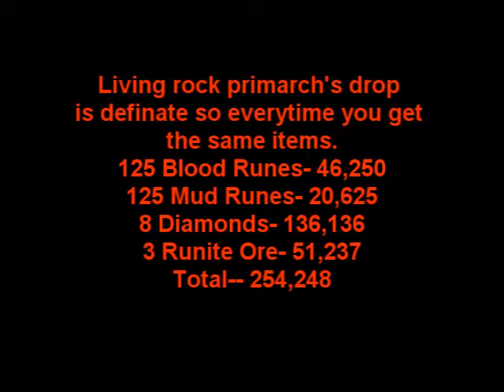Runescape living rock primarch kill and drops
In this video i kill a lvl 200 living rock primarch. These monsters can be found in the living rock caverns and respawn every 2hrs. However they have a definate drop of 250k